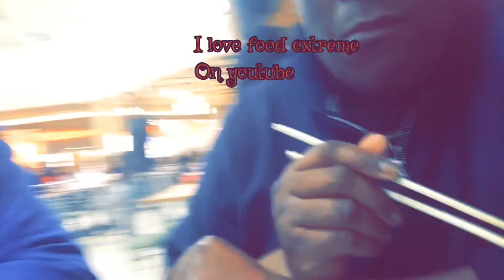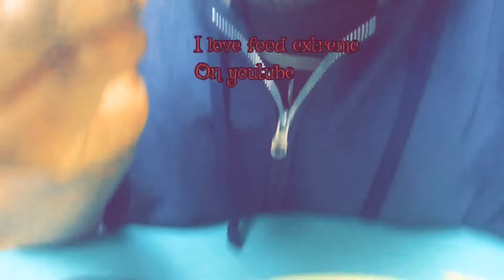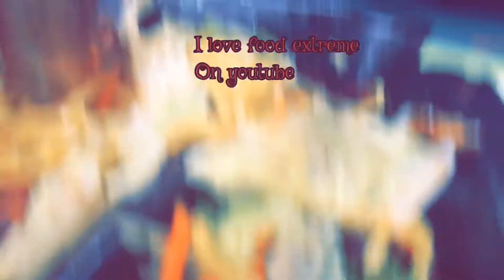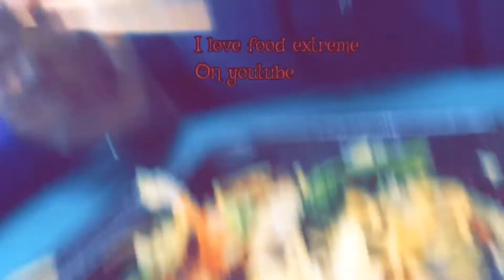Hot Chinese Food with Lots of Veggies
Holistic information and exclusive videos